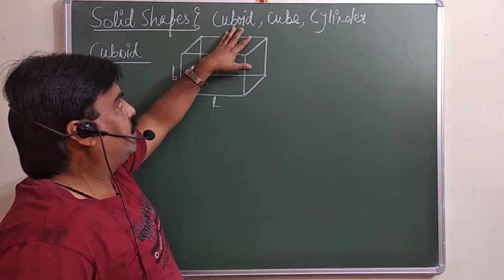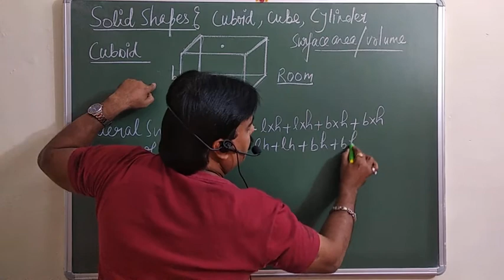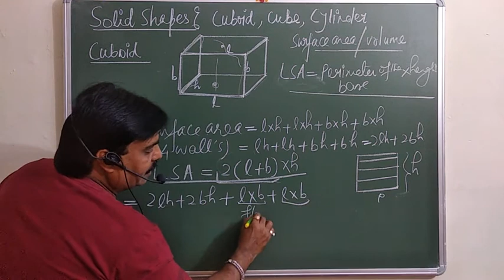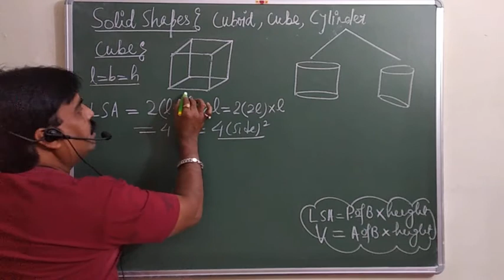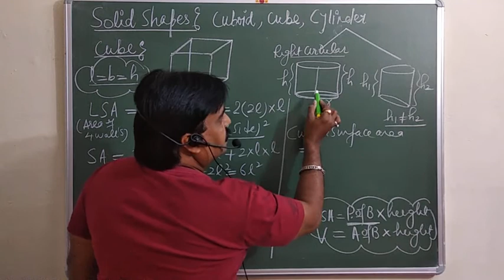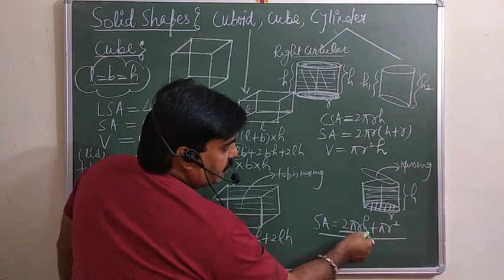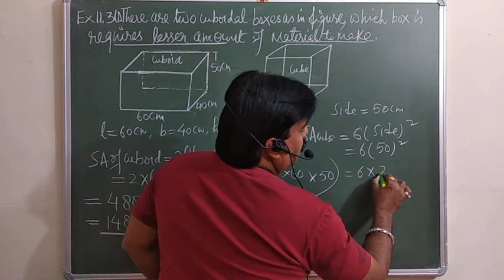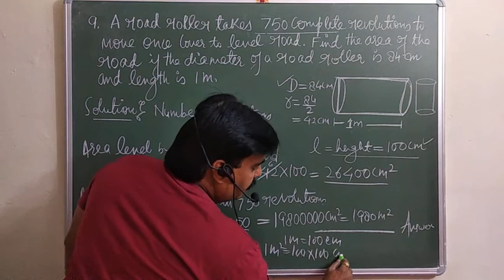Mensuration Class-VIII [Part-3]